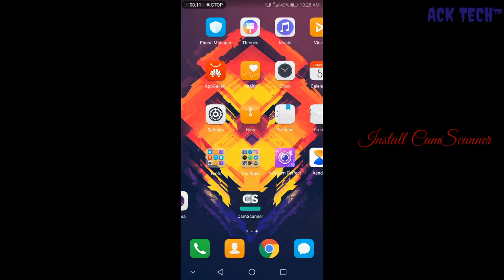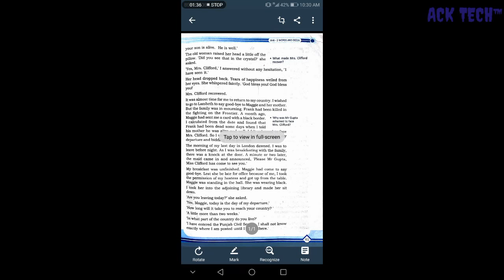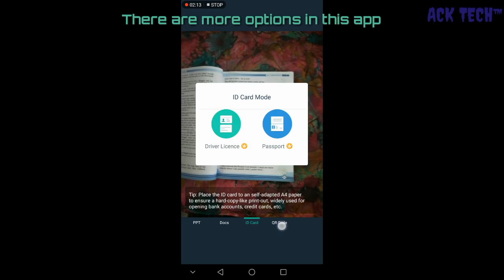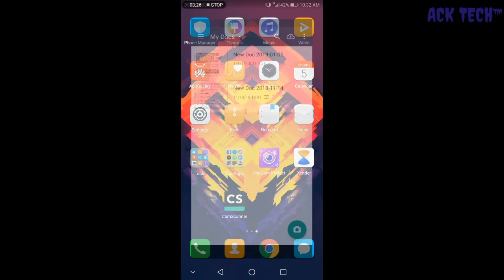CAMSCANNER: How to convert photos into pdf files?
CamScanner is the best scanner app that will turn your phone into a PDF scanner. Convert images to pdf in a simple tap. Download it for FREE!